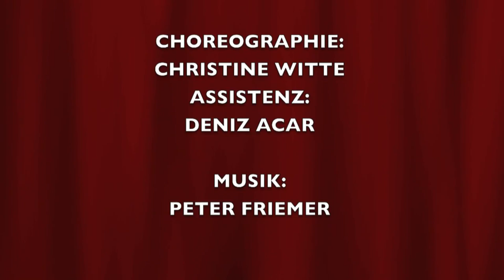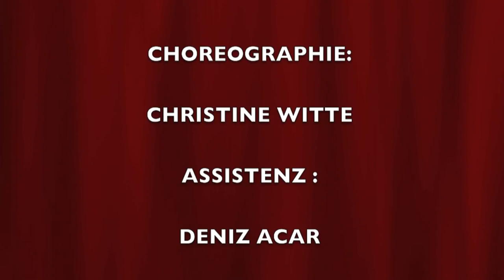TANZ AUS DER REIHE ! 1/7 ZONTA INTERNATIONAL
Ein Tanzstück über die Sehnsucht.
Choreographie : Christine Witte
Assistenz : Deniz Acar

In Kooperation mit Quartier  e.V. und dem Theater Bremen